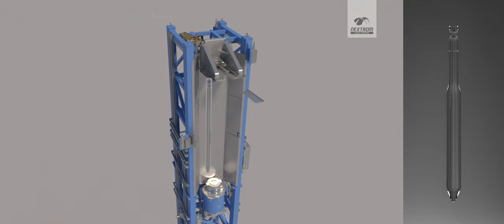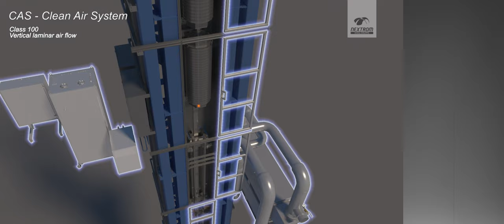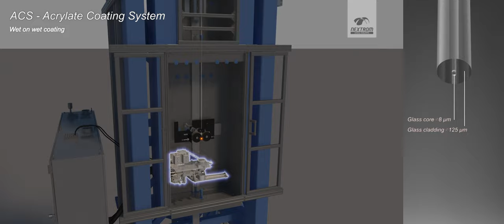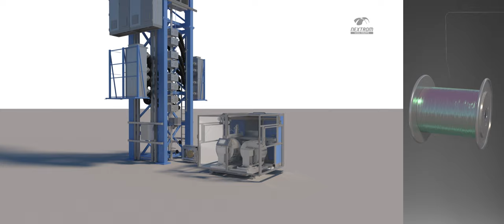OFC 20 High Speed Dual Draw Tower - Fiber Draw Process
Telecom Fiber Draw at its finest. Experience the Fiber Draw process like never before. This animation gives the viewer a detailed look into the specifics of the draw process with Nextrom equipment.

From a preform to quality fiber that meets all applicable international standards and recommendations on optical, geometrical and strength properties. Nextrom provides quality solutions for a smooth and effective production of telecom optical fiber.